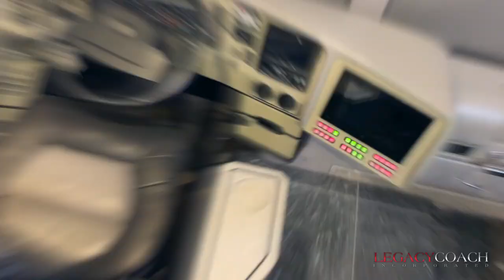2006 Featherlite H3-45 Triple Slide with 2008 Stacker Trailer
VIDEO PRODUCTION & AERIAL CINEMATOGRAPHY
dpwarren Photography